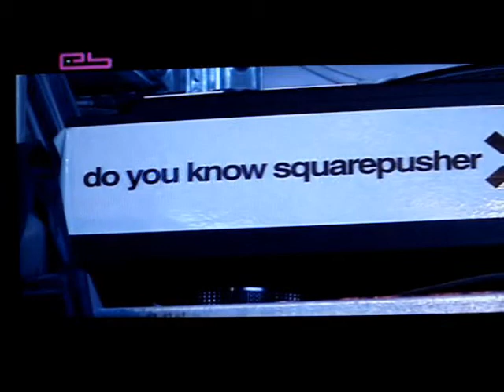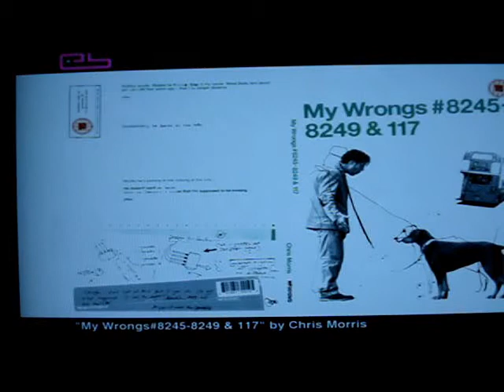warp films slices london special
warp films such as 'rubber johnny, my wrongs, dead man's shoes. '